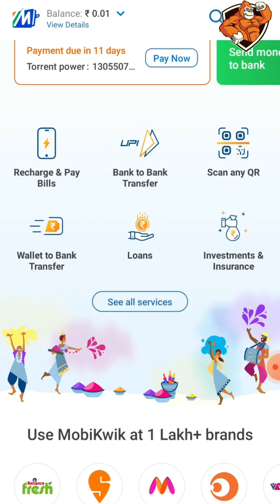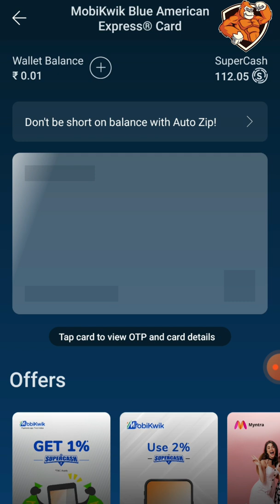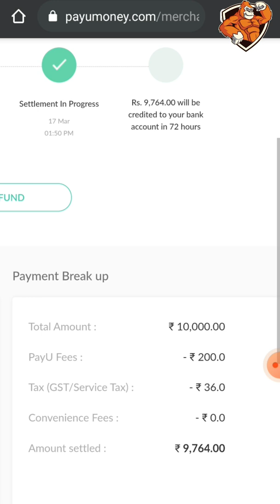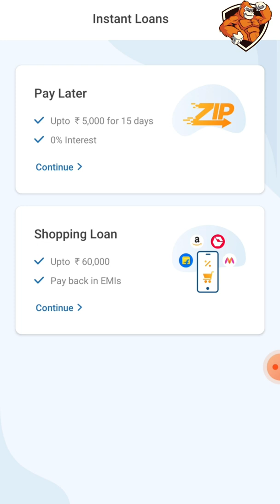How To Transfer Mobikwik Shopping Loan To Bank Account | Live Proof 2023 | Mobikwik Balance To Bank